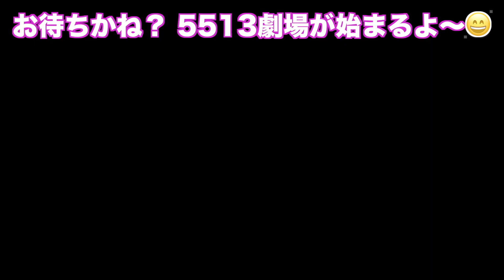【サックスで吹いてみた】♯69【天城越え】極上のアコースティックサウンドをどうぞ(^_^)Gt.堀口宣行さん&Vn.萩野恵美子さん&篠笛 坂川諄さん【めちゃモテないサックス】近藤淳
アルトサックス近藤淳の『吹いてみた』今回は豪華ゲストをお迎えしてアコースティック演奏です！
◆【Channel5513】オリジナルカラオケ絶賛販売中です！
#1～#10（10曲入り アドリブ完コピ楽譜付 税込2,454円 inE♭,inB♭,inC からお選びください）
アムニコラネットショップさんで販売中です↓

【店頭販売はこちらです】（※ご予約の上お出かけください）
◆近藤淳CD『コモレビ』こちらからもお申込みいただけます↓
究極の9曲入り 税込2,000円 絶賛販売中(^_^)
どなたもご存知の名曲ばかりです！

お名前、ご住所、お電話番号、ご希望枚数をメールにてお知らせください(^_^)
税込 2,000円と送料がかかります。発送はスマートレター180円(1枚)レターパック360円(4枚まで)を予定しております。

収録曲

01アローンアゲイン
02レットイットビー
03エターナルラブ（オリジナル）
04クワンドクワンドクワンド
05クリスマスソング
06ゴー！ゴー！淳さん（オリジナル）
07アマポーラ
08シェルブールの雨傘
09スターダスト

税込 2,000円

近藤淳（アルトサックス、ソプラノサックス）

和田弘志（ベース）

こんどうともこ（アレンジ&プログラミング）

◆初回の動画です！(2018年8月)
♯1【アローンアゲイン】

フリー効果音 On-Jin ～音人～様の素材を使わせていただきました↓
舞台音響素材サイト・ヤミーズカフェ様の素材を使わせていただきました↓